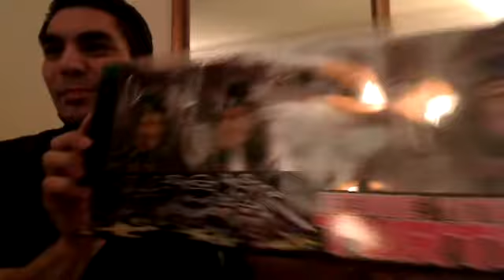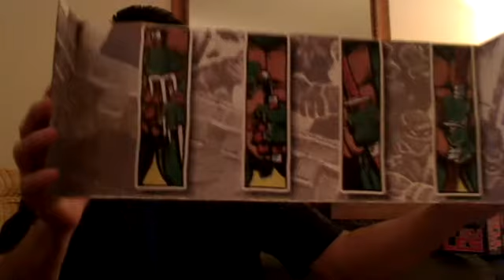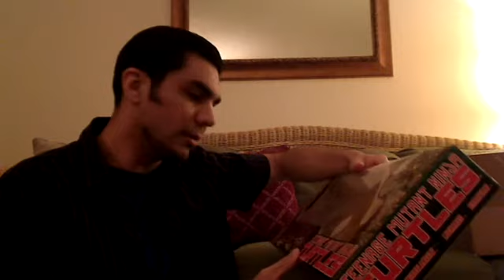In color, NECA TMNT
Finally got the Colored Version Of NECA TMNT. Special thanks to Katie from Mirage for all her help and Peter Laird.